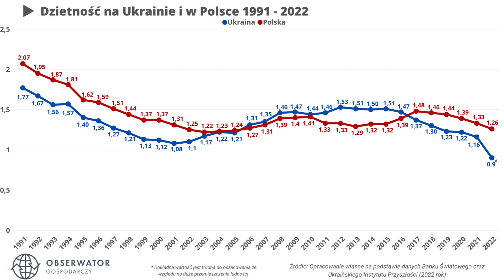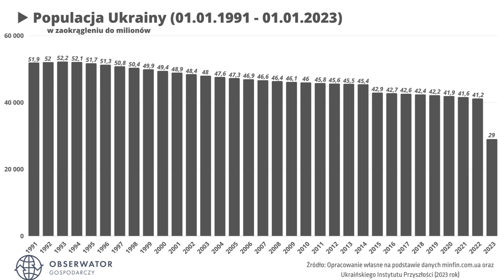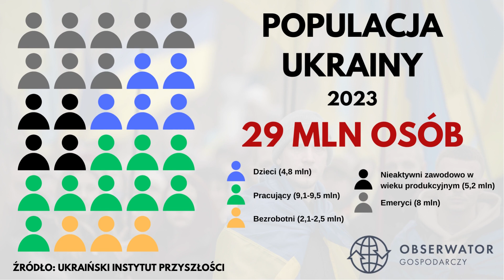Demografia na Ukrainie jest katastrofalna. Jest tam mniej ludzi niż w Polsce!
Ukraina problem z demografią ma już od dłuższego czasu, jednak obecna wojna dodatkowo spotęgowała ten problem. Niska, dzietność, migracje, przesiedlenia, straty wojenne. To wszystko sprawia, że na Ukrainie jest obecnie mniej ludzi niż w Polsce.